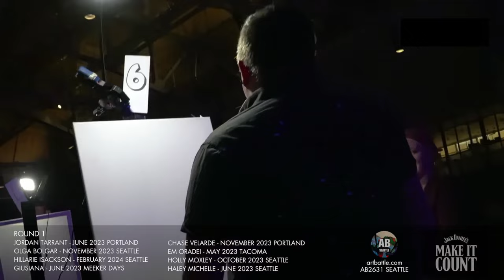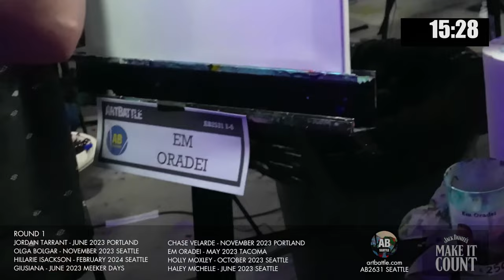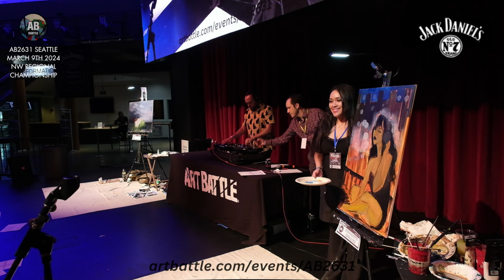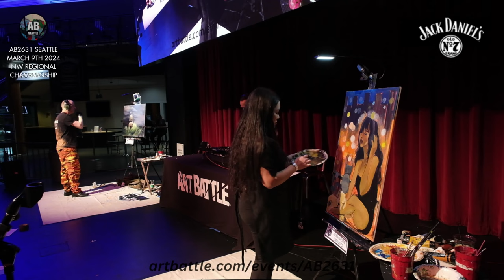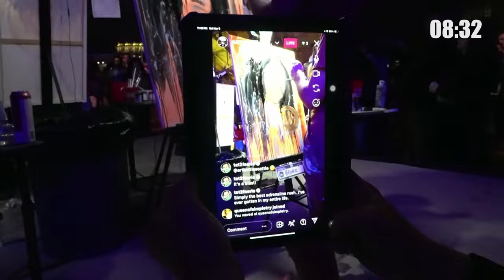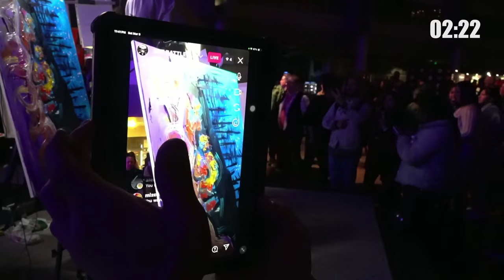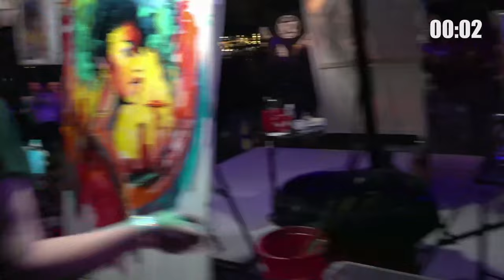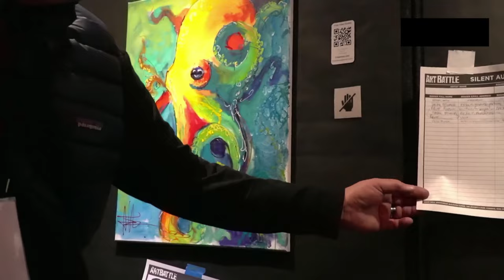9 MAR 2024 - Northwest Regional Championship